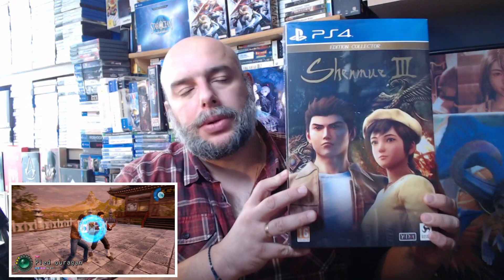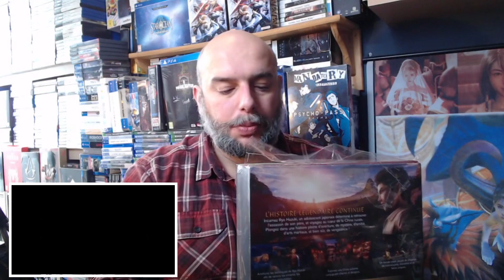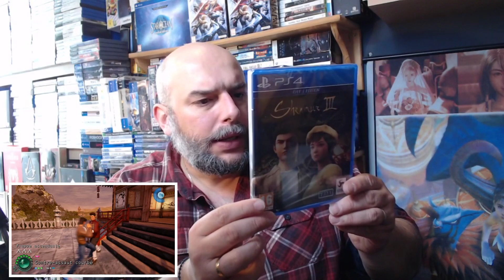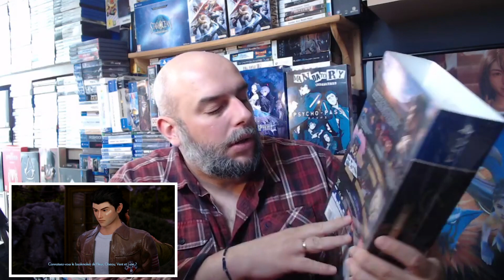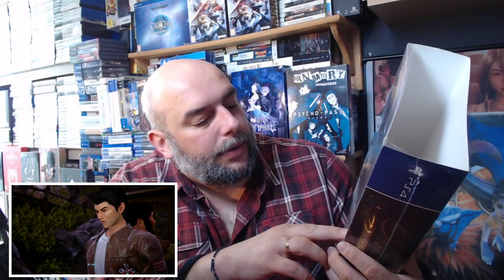UNBOXING FR - SHENMUE 3 - COLLECTOR EDITION - PS4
Des piles Triple A pour un jeu Double A ;-)
N'hésitez pas à LIKER et PARTAGER si le contenu vous à plu.
Ma Wishlist :